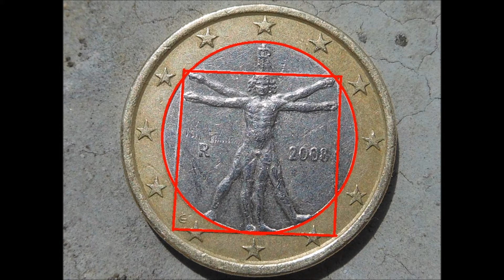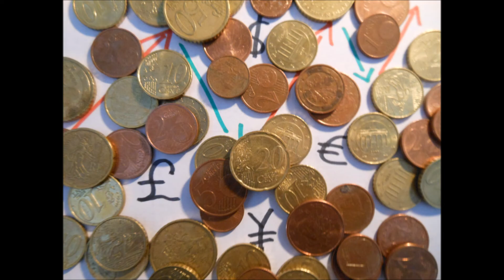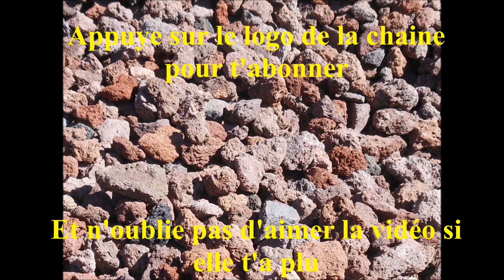DPEDP n°14: 1 euro italienne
Bonjour à tous, cette vidéo vous présente d'un point de vue général la pièces de 1 euro italienne.

Sondage en fin de vidéo

Une vidéo DPEDP sort une fois par mois (le premier mercredi du mois) et d'autre vidéo sort à date irrégulière.